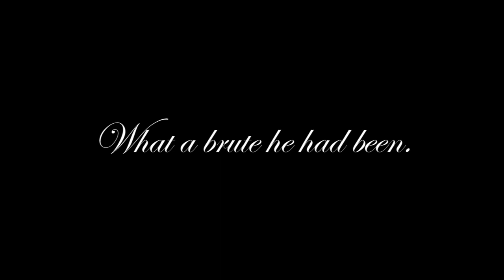ULYSSES: Gerty, Romance, and You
Leopold Bloom and Gerty MacDowell infamously enjoy each other from afar on Sandymount Strand in James Joyce's 'Ulysses.' Tara Prescott (UCLA Writing Programs) reads from the Nausicaa episode while attending the International James Joyce Symposium, 13 June 2012, at Trinity College, Dublin. This video is part of the LiberateUlysses Project (liberateulysses.com).